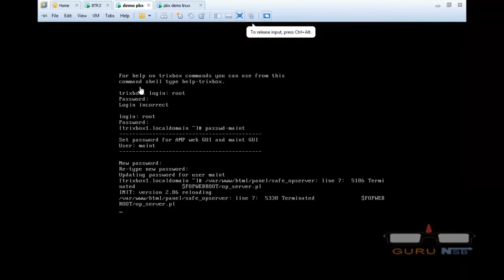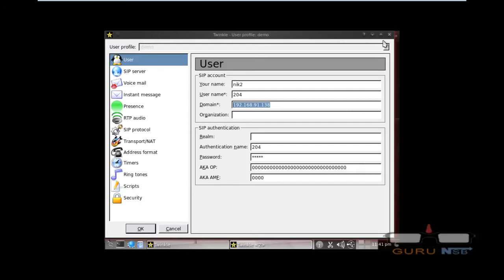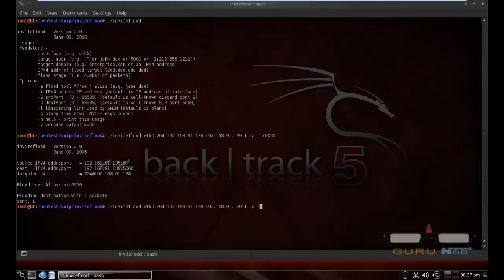Spoofing Caller ID In VOIP network